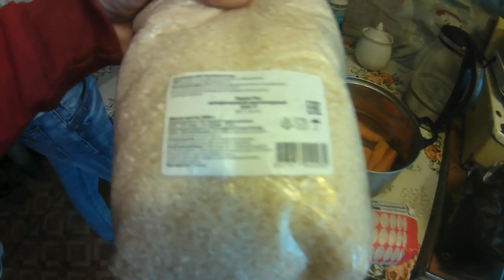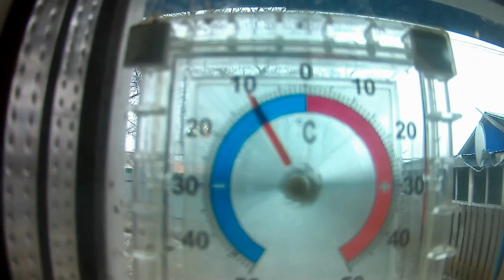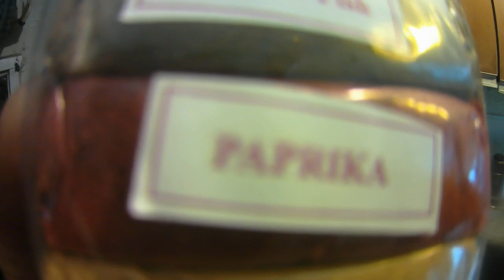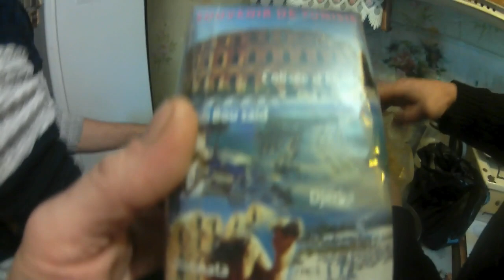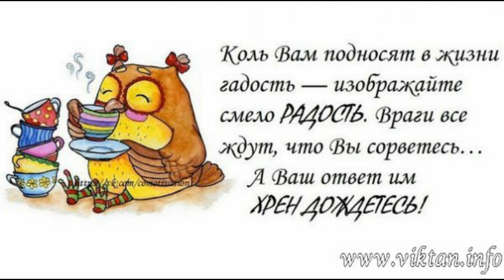Готовим САМЫЙ вкусный чувашским плов "Шупашкар"из говядины ,Вечно молодой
Готовим cАМЫЙ чувашским плов Шупашкар в гостях у моего друга дома,Мясо домашняя говядина .Рецепт вечной молодости и здоровья ОТ СЕРЕГИ .(Дункан Маклауд)

Пусть хорошие люди смотрят хорошие видео. Спасибо, что делитесь моими видео.